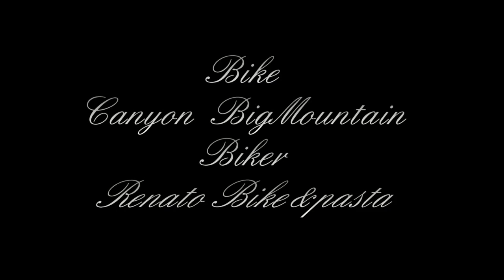SuperEnduro Coggiola "Gogher"